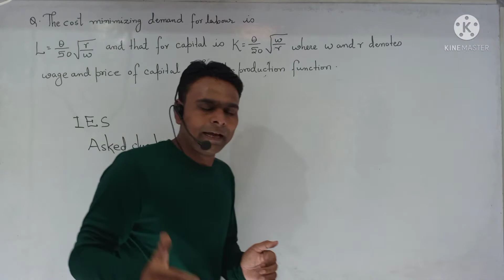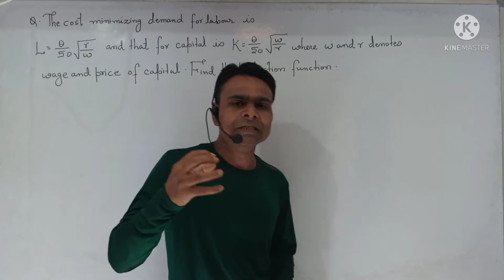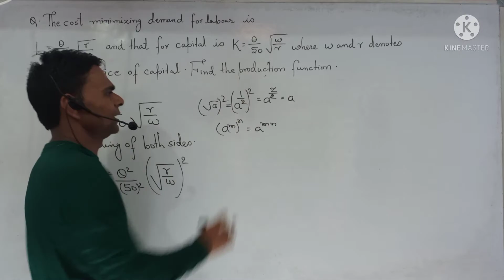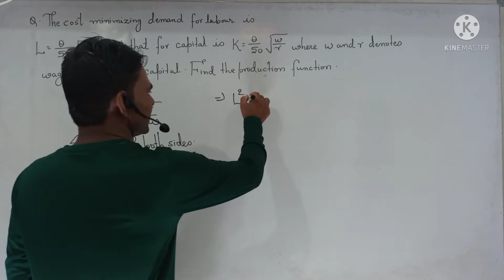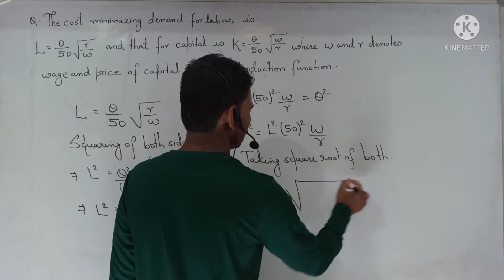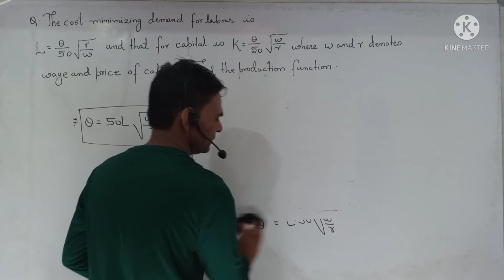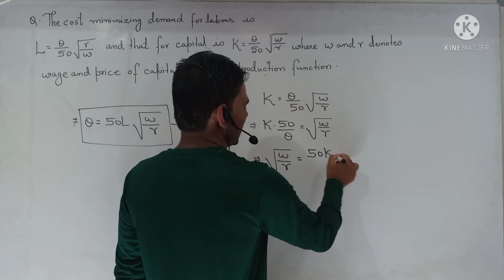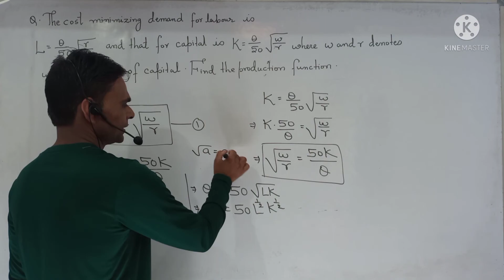Production Function From Input Prices Microeconomics Indian Economic Service Paper-1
For Online Classes For BA MA ECONOMICS